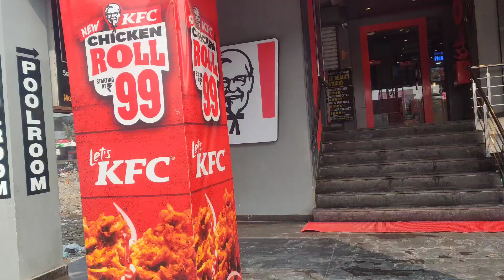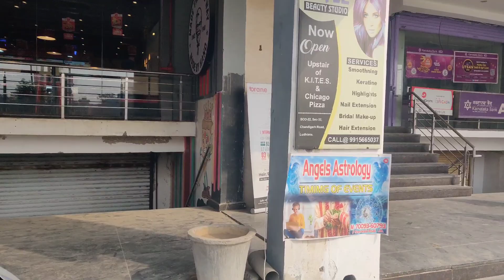Open Red 6 Ball National Snooker Championship 2024 At Club147 ludhiana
This is my first time Participation In National Level Open 6 Red Snooker Championship At Club147 Snooker Academy ,Ludhiana

That was my 1st round of championship and i won the first round🔥❤️

Club147  Snooker Academy :-

If you want to connect with GM Tech Travel on other social networks …..

Links are below ::

YOUTUBE - @GM Tech Travel